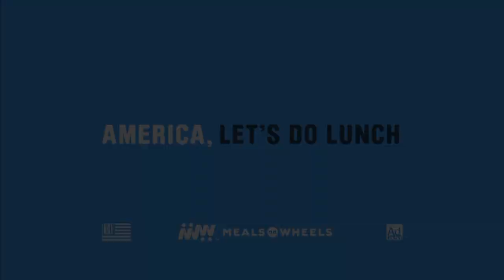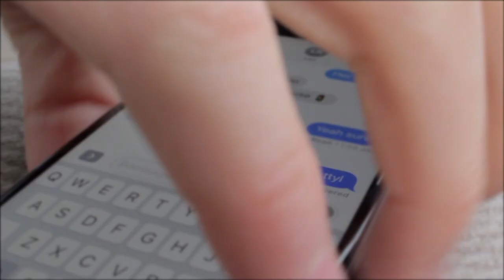WBL Youth FB Gr 6 Championship 2018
Teams:
Tigers vs. Lions